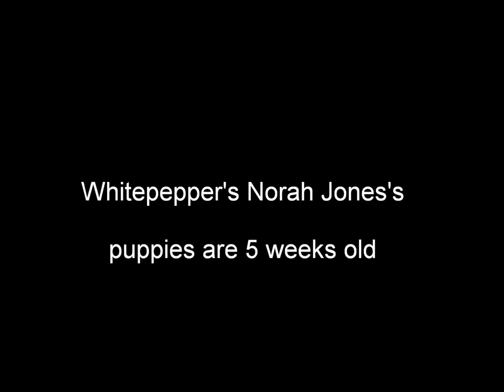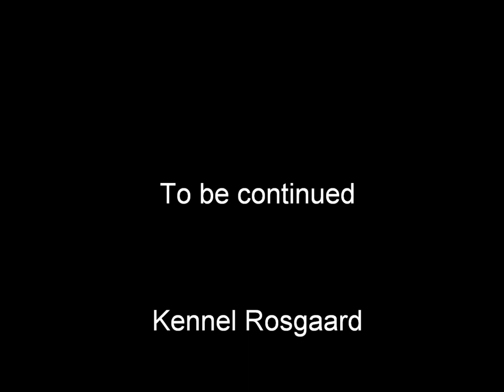Sealyham Terrier Whitepepper's Norah Jones puppies part 6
The puppies are now 5 weeks old and having a wonderfull life.